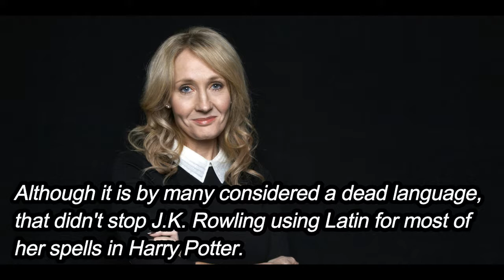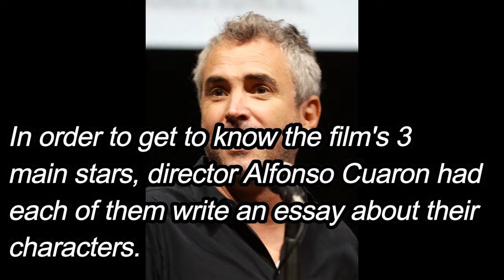5 Things You Didn't Know About Harry Potter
5 Things You Didn't Know About Harry Potter!

I'm Very Sorry For Not Uploading Lately .I Will Try To Post At Least  Once Every 2 Weeks From Now On!

                                                                    Rombark